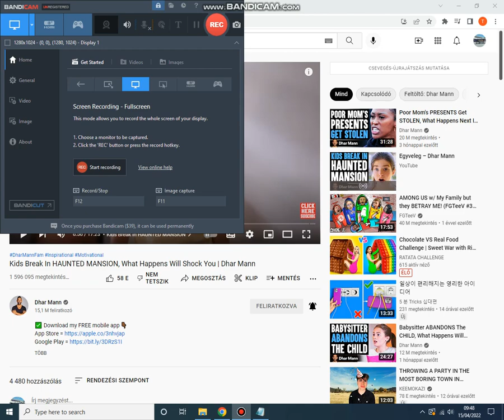Floppy playtime is not the best poppy playtime roblox game :/ (with reasons)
it sucks and is poo